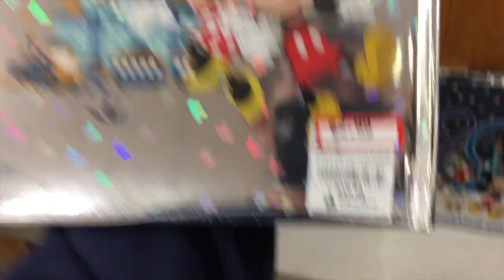Another Look at the Disney Character Warehouse at the Orlando Premium Outlets in Vineland!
Today we take a look at what is new at the Disney Character Warehouse in the Orlando Premium Outlets at Vineland. This is the last time I will be visiting the outlets in my holiday.